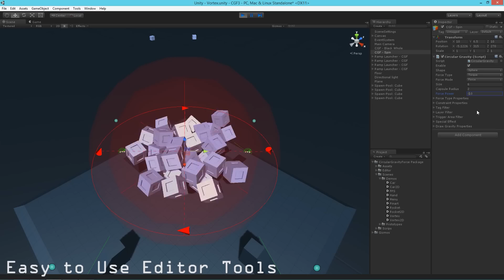CGF 3 - Trailer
Circular Gravity Force Pro allows you to easily manipulate physics in Unity 3D with no code required.

CGF Pro Features Include:

- Full 3D/2D Support
- Four Different Physics Shapes: Sphere, Box, Capsule, and Raycast
- Five Different Force Types:  Force at Point, Force, Torque, Explosion Force, and Gravitational Attraction
- Four Different Force Modes: Force, Impulse, Velocity Change, and Acceleration
- Non-Alloc Physics Support
- Demo Scenes  Car, Car 2D, FPS, Hand, Hovercraft, Menu, Pinart, Planets, Planets 2D, Rocket, Rocket 2D, Vortex, Vortex 2D, and Homing.
- GameObject, Tag, Layer, and Trigger filtering
- High Performance and Low Memory
- Fully Customized GUI, Gizmos, and Handles for CGF objects
- Special Effects
- CGF Wizard Window
- Full Source Code
- No DLLs

CGF Pro makes it incredibly easy to create and invent cars, rockets, explosions, cannons, magnets, vortexes, hovercars, planets... the possibilities are endless! The demo's and tutorials show just how easy and powerful this package can be.